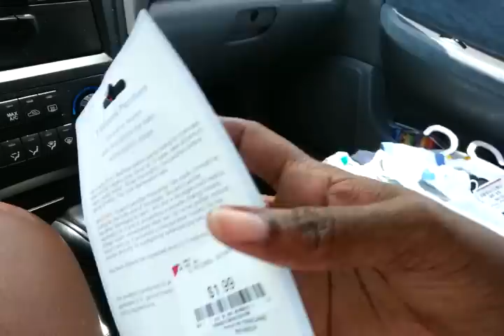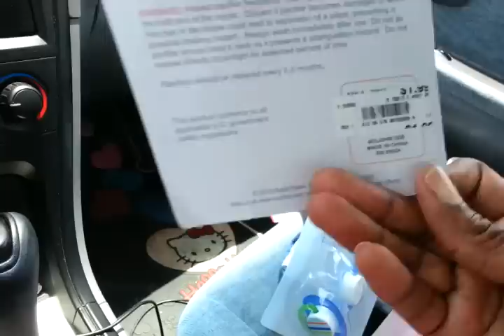Haul for baby boy + awesome pacifier find!